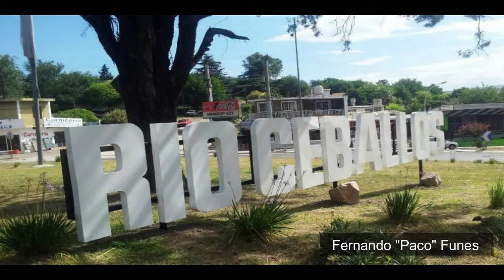RIO CEBALLOS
ESTA OBRA LITERO MUSICAL ES UN HIMNO HOMENAJE A LA CIUDAD DE RIO CEBALLOS CON ESTRUCTURA DE ZAMBA CRIOLLA ARGENTINA, COMPUESTA SU LETRA Y MÚSICA POR EL CANTAUTOR POLINSTRUMENTAL  FERNANDO "PACO" FUNES, EL 15 de Noviembre de 2017 en MALAGUEÑO - CÓRDOBA - ARGENTNA DEDICADA AL PUEBLO DE RIO CEBALLOS Y ALEDAÑOS DE LAS SIERRAS CHICAS